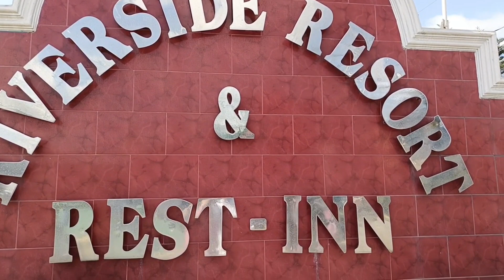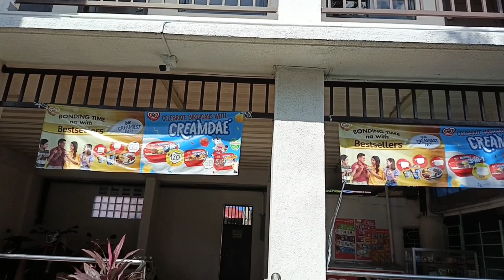RIVERSIDE RESORT & REST-INN SALITRAN DASMARIÑAS CITY CAVITE.